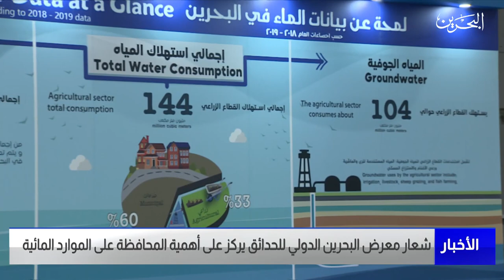البحرين مركز الأخبار : شعار معرض البحرين الدولي للحدائق يركز على أهمية المحافظة على الموارد المائية